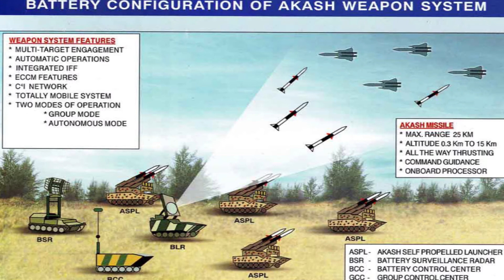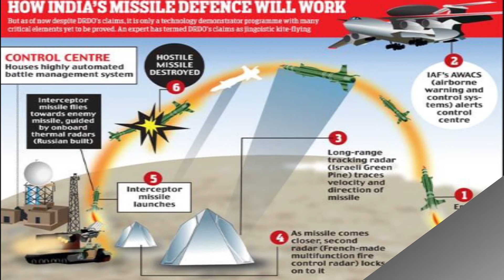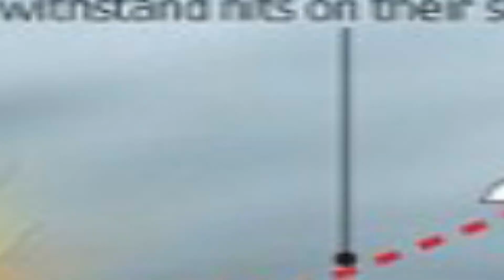मिसाइलों के नाम भारत में कैसे दिए जाते हैं। how india names its missiles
India's missiles are one with nature and they have names like Prithvi, Akash, Agni, Nag, Trishul, and Brahmos. Our defence architecture shows that we are patient and tolerant. India's defence architecture is based on balance, restraint and destruction when needed."